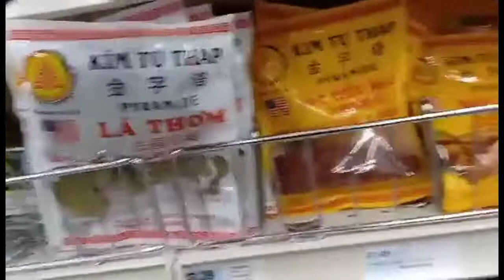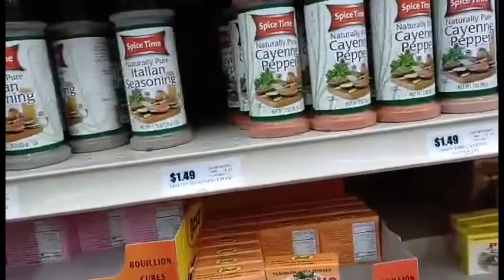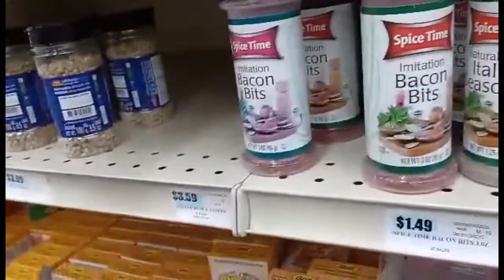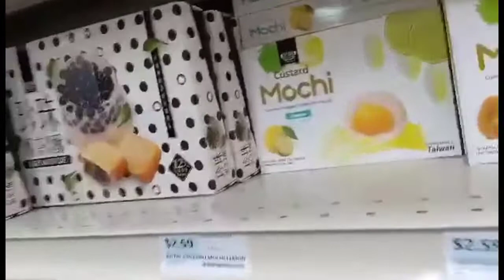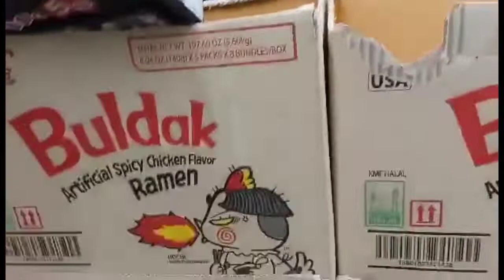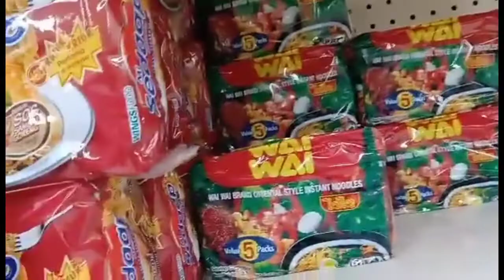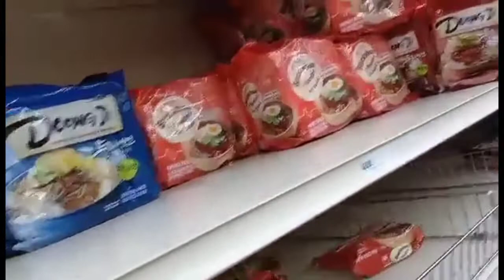Asian Supermarket in Portland! | Pinay sa America | Gina & Matt Vlog #31